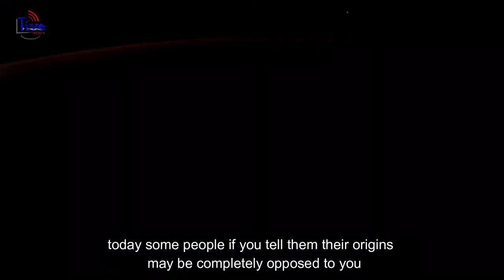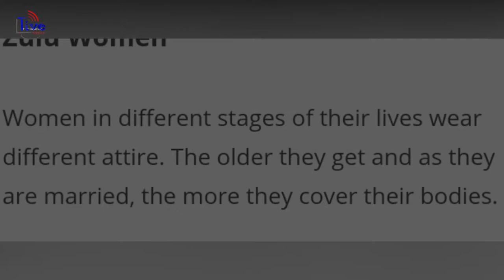ZULU, NATURE of THE TOPLESS TRADITION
FREE THE NIPPLE | GO TOPLESS !(+18)¡